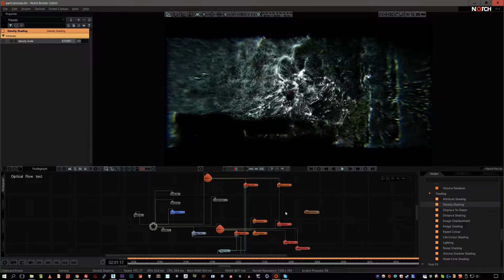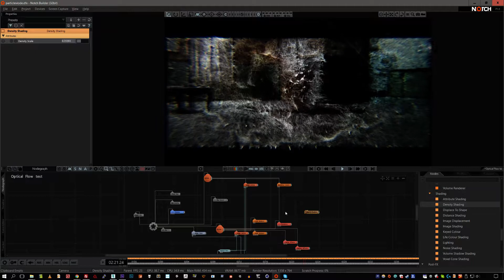optical flow test